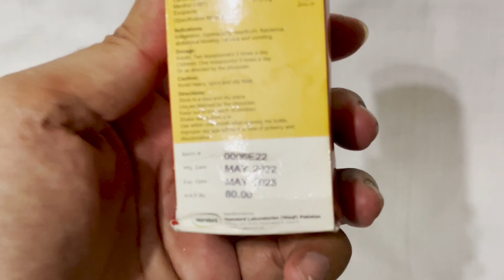Hamdard rahat e shikam benefits in urdu/hindi | Tarika istemal | Price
Badhazmi, khatti dhakarain, pait dard, gas, reeh, baadi, in sab k hal k liye ye video end tak dekhiye.
In this video of @reviewkingg  i am going to discuss the benefits and the usage of rahat e shikam syrup.
Further more you will know in this video about this rahat e shikam
Here is the link of our website from where you can buy this rahat e shikam and much more herbal products